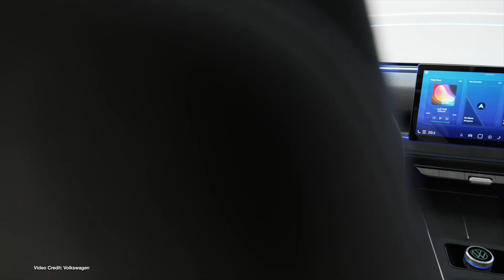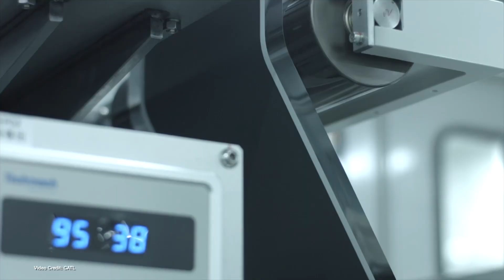ecoTEC Episode 327: Tesla Shareholders Decide, Rivian Updates R1, BYD, CATL’s New 6C Battery Goal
00:00 - Start
00:17 - Welcome
00:23 Tesla shareholders vote at influential shareholder meeting
01:58 - Rivian’s updated R1T and R1S are dramatically different, despite looking the same
03:06 - European Union will begin charging tariffs on Chinese-made EVs on July 1st
04:09 - Volkswagen says final design for the ID.2 has been finalized
05:01 - Ford ends its Model E dealership certification, meaning any dealer can now sell an EV
05:55 - New survey reveals that many consumers are unaware of who makes the most EVs
06:52 - BYD, CATL plan to develop new 6C capable battery packs
07:48 - Germany is #1 country for EV production in Europe, Second largest in the world
08:38 - Alpine confirms specs for its four new A290 EV models
09:40 - Archer Aviation Midnight completes its latest transition flight - hitting 100+ mph
10:36 - Visit Our Buyer’s GUide!
11:02 - Donald Trump lays on the anti-EV lies in his latest stump speeches
12:20 - Despite what FUD fans might say, EV sales are STILL Soaring!
13:22 - Thanks, and Goodbye!